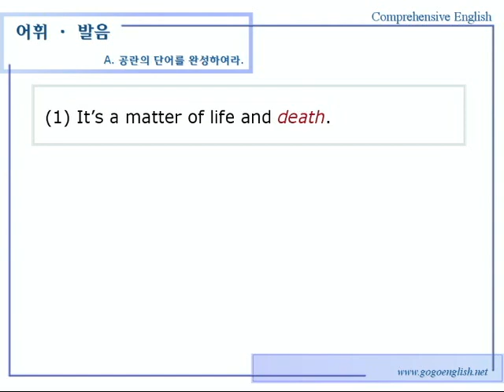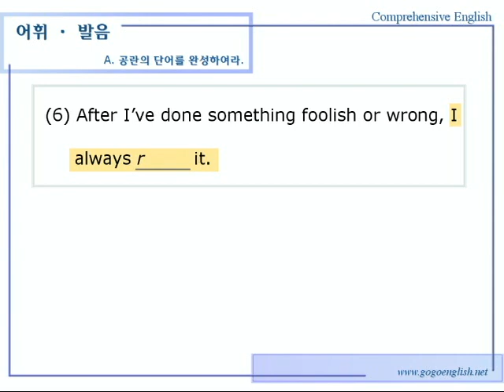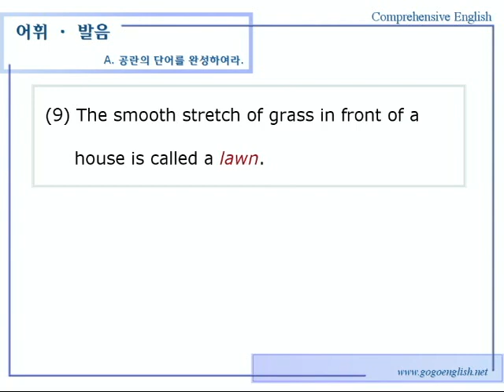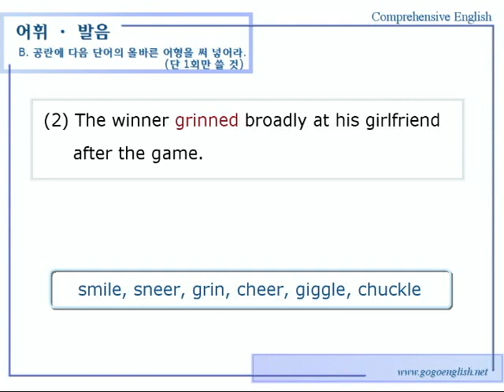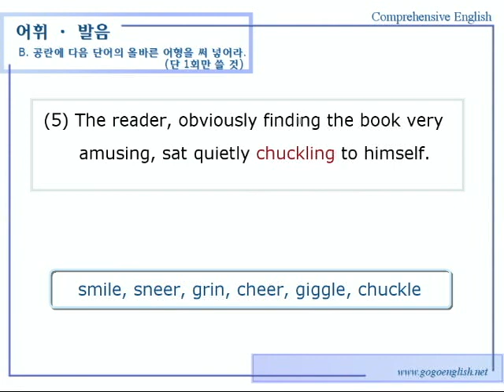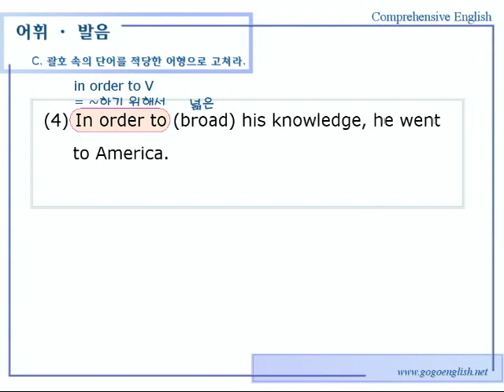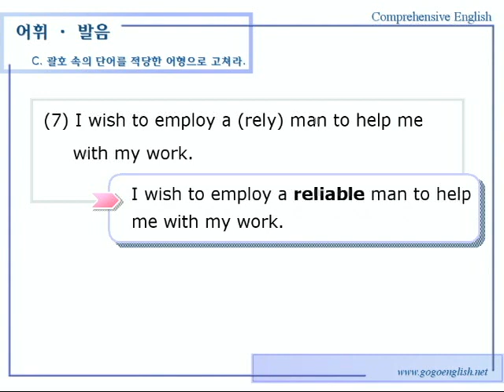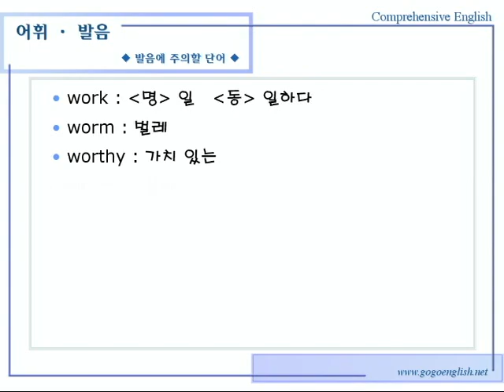종합영어 02장 4어휘발음